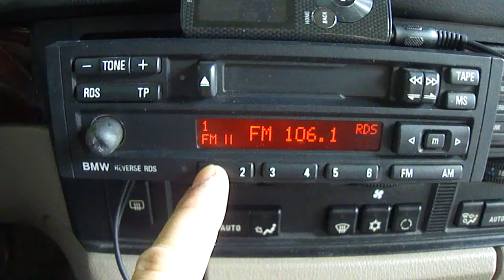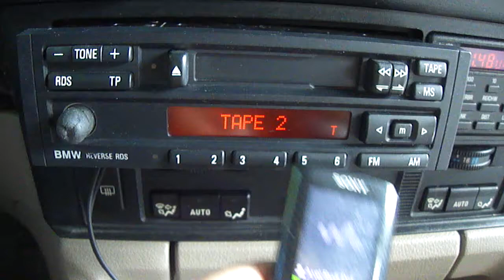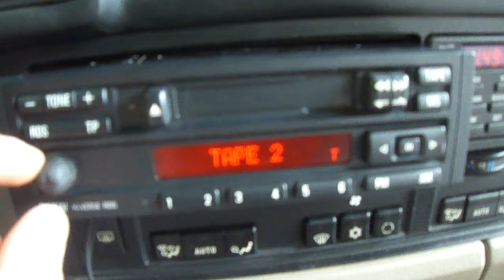BMW REVERSE RDS with AUX cable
Short demo video and you can found it in ebay